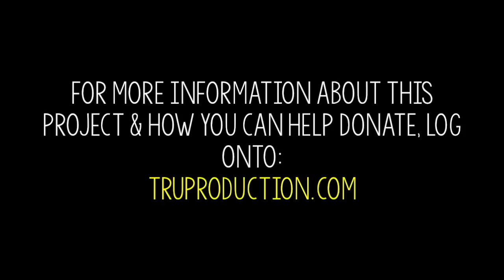The Loud Silence - An Award Winning Trailer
The Loud Silence is a documentary about special needs students. We should recognize the sacrifices and struggles the families of special needs students meet with everyday. We should also break the barrier between the special needs students and other students at every high school.
 This is a senior project by Aissa Carnet and Ryan Bermont. Aissa and Ryan are also creating a fundraiser for the special needs program at Santa Susana High School - all donations will be sent to create a personal picnic area for the special needs students.

Thank you for supporting our project, we hope to see you at the premiere of The Loud Silence, Spring 2016.